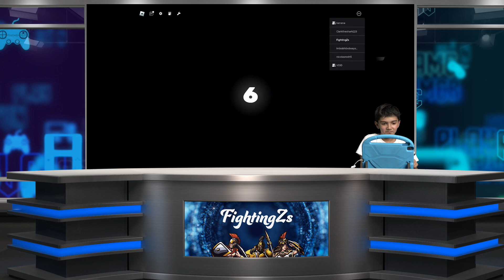Roblox Rivals: Destroying friends and lobby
Zac cooking up his friends and others in Rivals (Roblox).